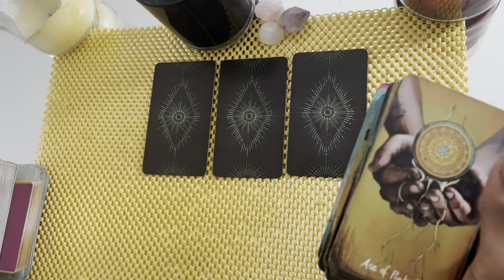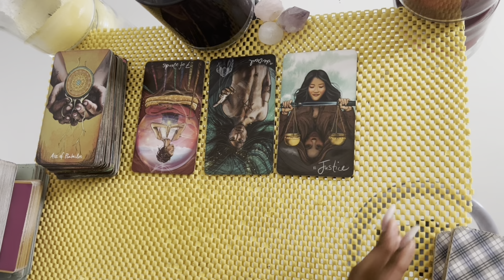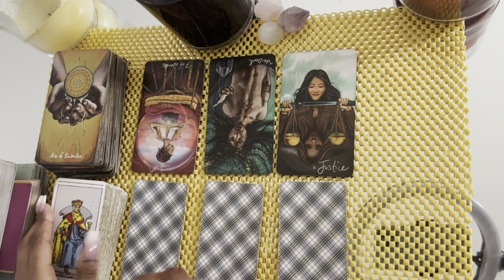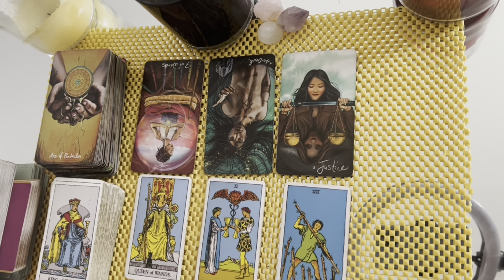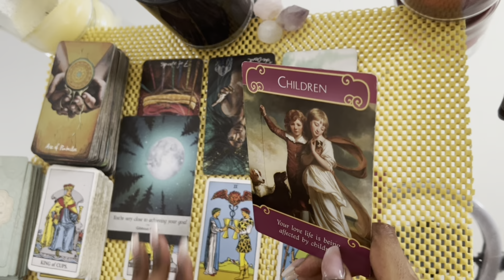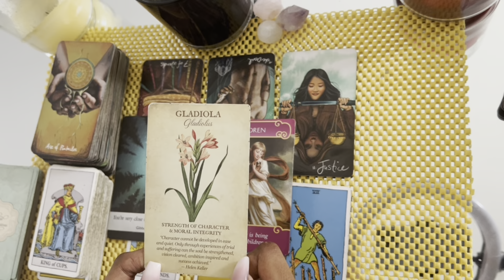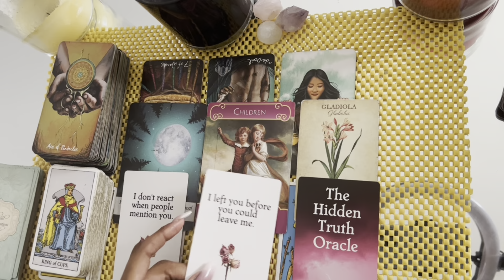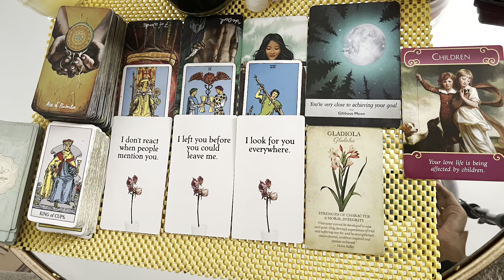Gemini love tarot reading ~ Dec 16th ~ they weren’t entirely honest about their feelings